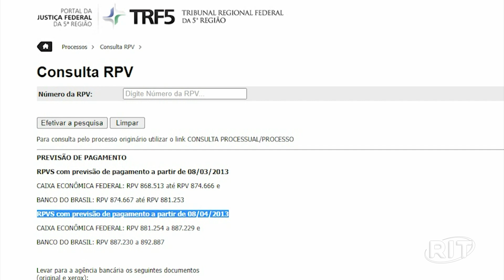Justiça libera R$ 1,3 bilhão para pagar aposentados do INSS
O CJF (Conselho da Justiça Federal) liberou R$ 1,3 bilhão para pagar os atrasados devidos pelo INSS (Instituto Nacional do Seguro Social) a aposentados, pensionistas e demais beneficiários que venceram ações de concessão ou revisão contra o órgão previdenciário.